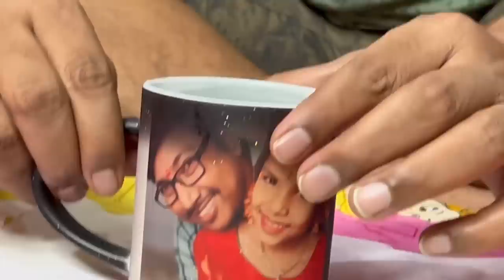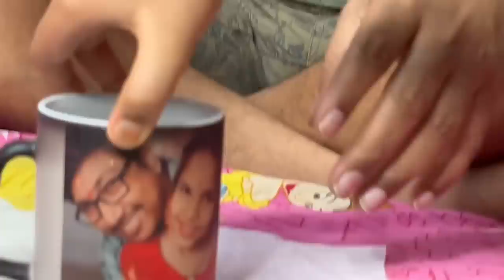ఎప్పటికైనా నాన్నలకి కూతుర్లు అంటే పంచప్రాణాలు 😍 ఇంతలా ఆలోచించి తెచ్చారు ❤️gifts